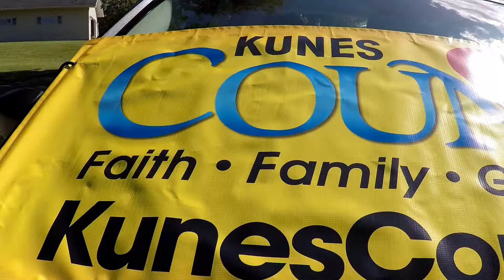LARA 2019 GOLF